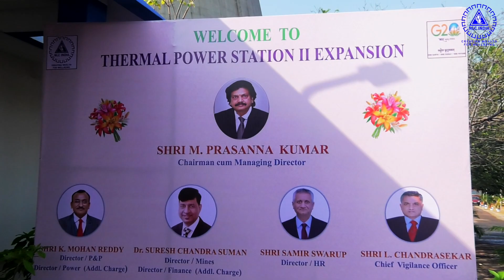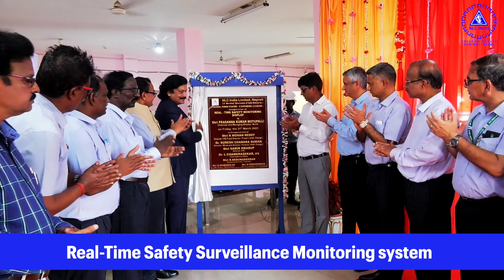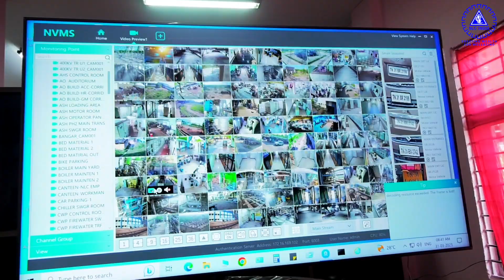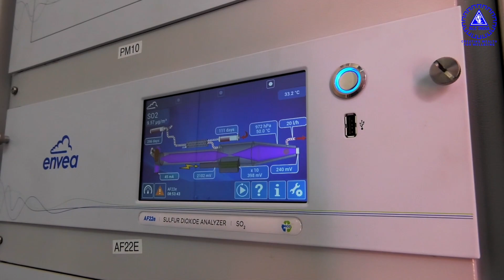CMD:NLCIL inagurates CAAQMS and RTSSMS at TPS II Expansion on 31 03 2023.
Shri Prasanna Kumar Motupalli, CMD,NLCIL along with Functional Directors
Shri Kalasani Mohan Reddy, Director (P&P) and Director (Power) AC, Shri Suresh Chandra
Suman, Director (Mines) and Director (Finance) AC , Shri Samir Swarup, Director (HR),
Shri L. Chandrasekar, CVO inaugurated  Continuous Ambient Air Quality Monitoring Station (CAAQMS) and Real-Time Safety Surveillance Monitoring system at
Thermal Power Station II Expansion on 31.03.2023 . ED (Thermal), Occupier / CGM TPS II
Expansion, Factory Manager /  TPS II Expansion, Senior Officials of NLC India Limited and
representatives from recognized Unions and Associations were present in the inaugural
function.  CMD appreciated the team and stressed upon the importance of Safety & Environment systems implementation in NLCIL’s perspective.